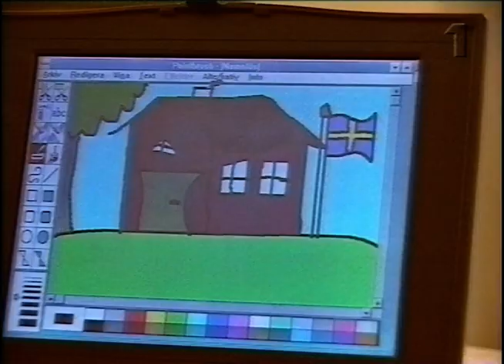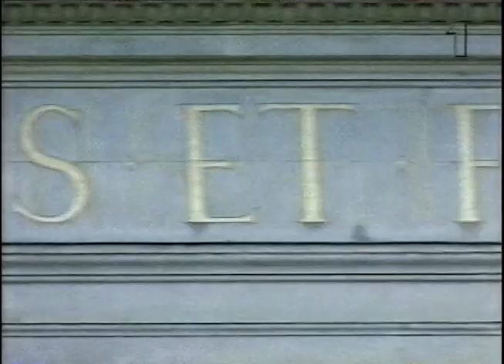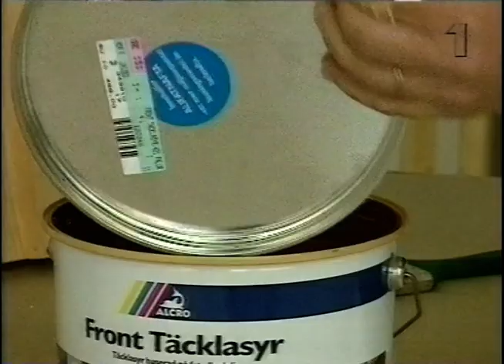Upptäcktsresan - E04 Svenska Färger (SVT 1996)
Följ med på upptäcktsresa i svensk kulturhistoria. Ciceron är Bo Rehnberg,
son till TV-legendaren Mats Rehnberg.